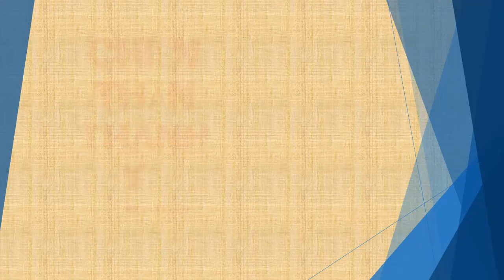Tập 109 - chương 2611-2620 - Chiến Thần Thánh Y - Đường Tuấn - Tác giả Fi _ Anh - Truyện audio